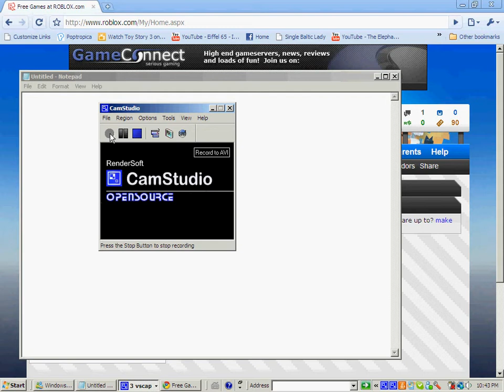How to dowloand Roblox.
Sry i think this d'ont work but d'ont worry i am making a new one